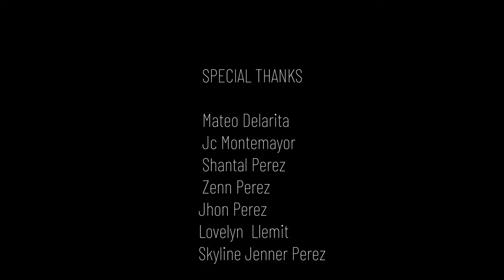KABATAAN - CEBCLASSIC (Official Music Video)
Nobi Shiro, Mych Iris & 2Ace!

Credits beat maker: Produced by : JDe Santiago Crue Productions
Mixed and Mastered by : ( Amatz ) Sanlumtu Records
Filmed & Directed Edited By: John Ibale & Nobi-Shiro